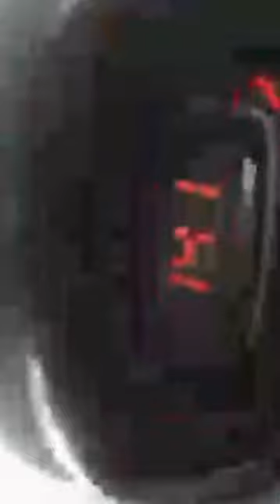renault qwid speed test on outer ring road